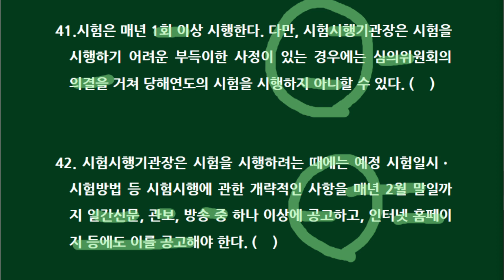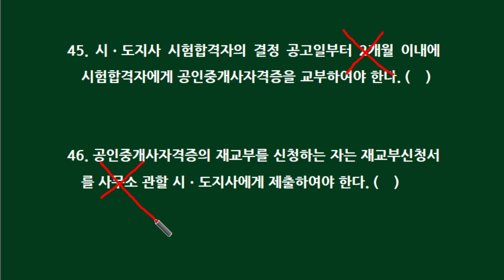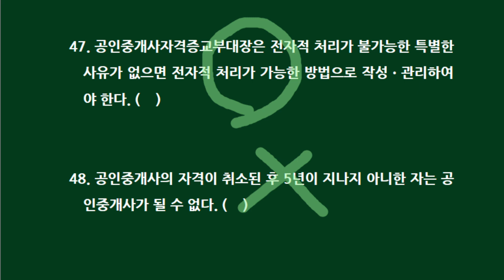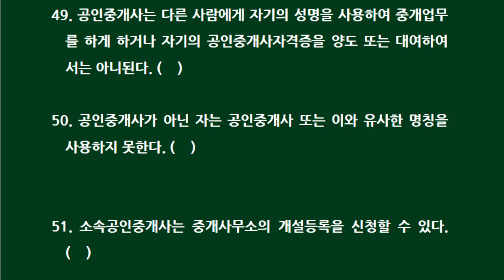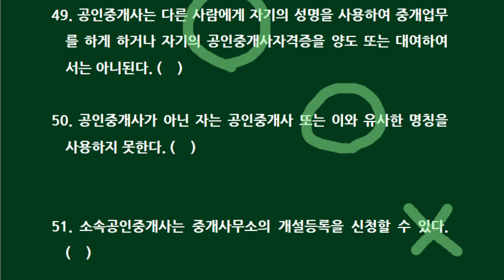제34회 공인중개사법 가짜지문 찾기(41~51번)